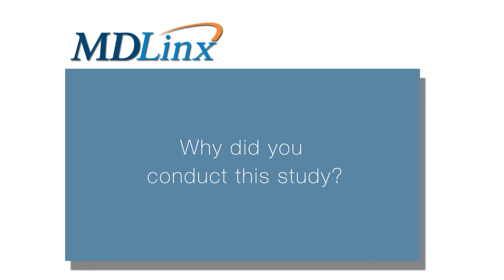Digoxin may increase mortality risk in patients with atrial fibrillation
Waqas Qureshi, MD and Cardiology Fellow at Wake Forest Univeristy discusses digoxin use in atrial fibrillation associated with increased risk of mortality: A systematic review and meta-analysis of more than 200,000 patients at the American College of Cardiology's 64th Annual Scientific Sessions & Expo.